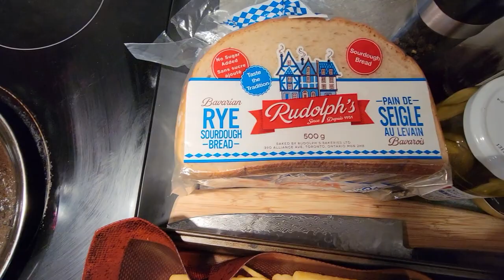Montreal style smoked meat❗️ family will love you 😍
cooking for the family after a long day at work just got easier. simple to follow recipes